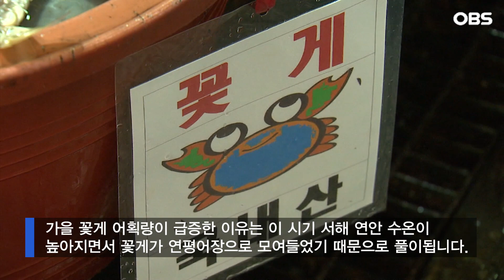'대풍년' 맞은 올해 서해 연평 꽃게... 최근 5년간 최대치라는데..판매액은 ↓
올해 서해 연평어장의 꽃게 어획량이 가을 어기 풍어로
최근 5년간 최대치를 기록한 것으로 파악됐습니다.

인천시 옹진군에 따르면 올해 봄 어기와
가을 어기 연평어장의 꽃게 어획량은 169만2천㎏로

전년 같은 기간의 69만5천㎏보다
배 가까이 늘었습니다.

가을 꽃게 어획량이 급증한 이유는 이 시기 서해 연안 수온이
높아지면서 꽃게가 연평어장으로 모여들었기 때문으로 풀이됩니다.

유례없는 꽃게 풍년을 맞았음에도 불구하고 총판매액인
어획고는 어획량 증가 추세를 따라잡지는 못했습니다.

꽃게 공급이 수요를 압도하며
위판 가격이 낮아졌기 때문인데

올해 가을 암꽃게 활어의 kg당 최고 경매가는
1만1천원대로 지난해 1만3천원대보다 낮았고,

최저 경매가는 6천원대까지 떨어져
지난해 1만2천원대의 절반 수준이었습니다.